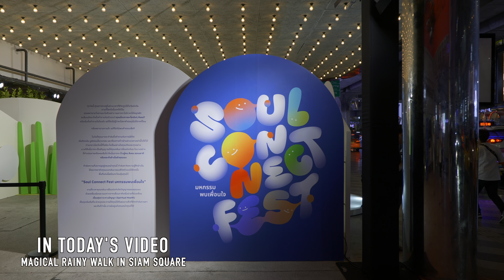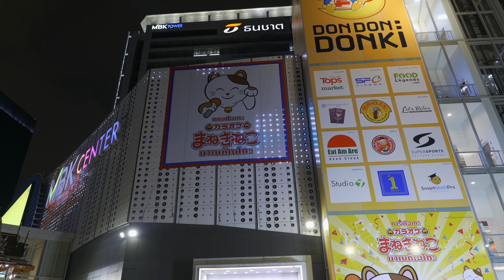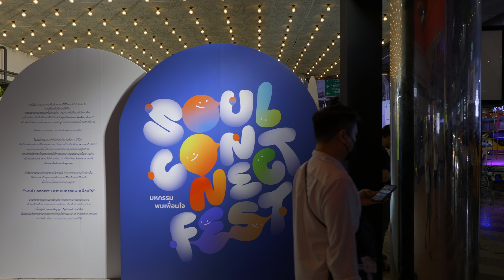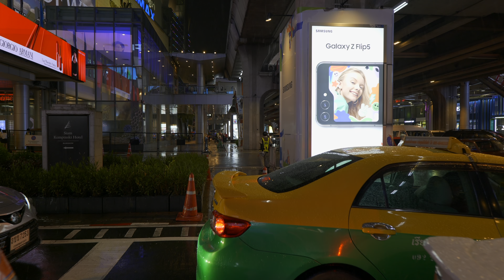Rainy Night Walk in Siam Square - Bangkok 2023 [4K HDR]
Walking around Siam Square on a rainy Saturday night.

To watch our 4K HDR video and fully appreciate the stunning visuals, follow these steps:

1. Check device compatibility: Ensure your device supports HDR playback. Look for newer smartphones, tablets, HDR-enabled TVs, or monitors.
2. Set up HDR display: If using an HDR-capable TV or monitor, ensure it's correctly configured for HDR content.
3. Opt for highest resolution: When playing the video, select the highest available resolution (e.g., 4K) for maximum detail and clarity.

Now, sit back, relax, and be ready to immerse yourself in the breathtaking visuals of our 4K HDR video. Enjoy the show!